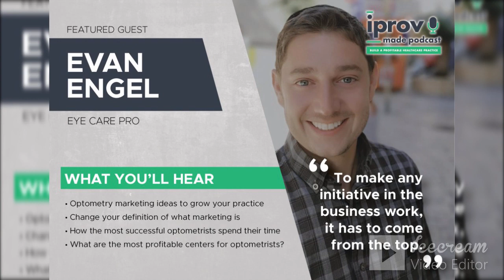Evan Engel IPROV interview part 2